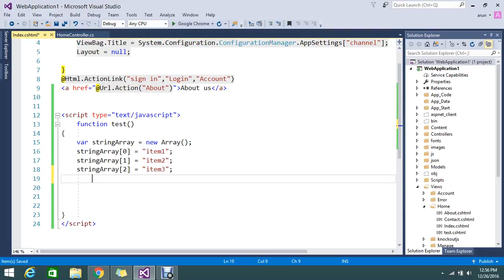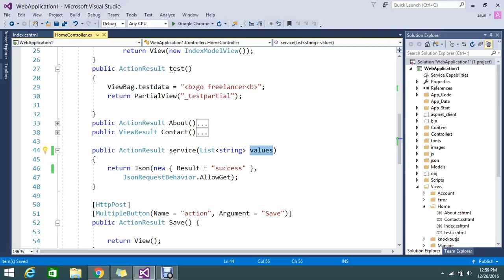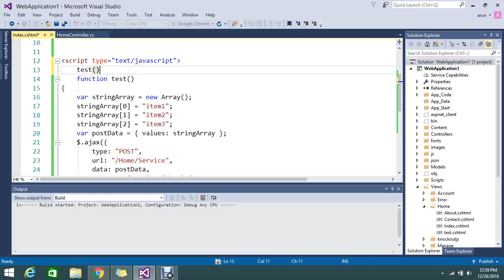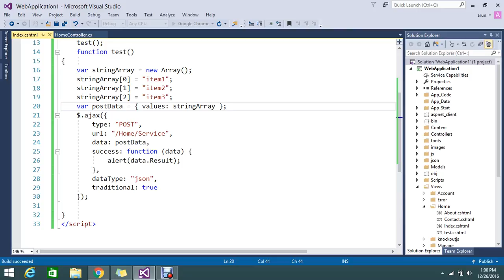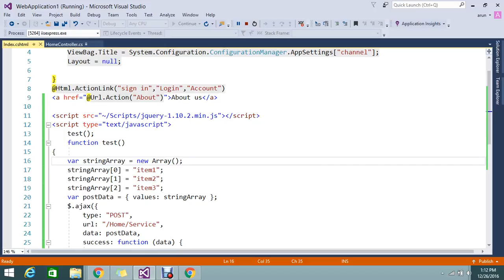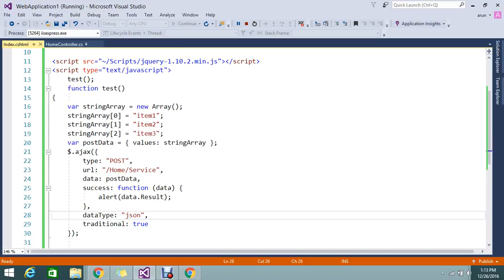How can I post an array of string to ASP NET MVC Controller without a form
May be you like this